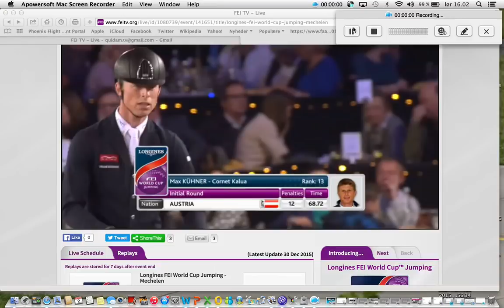World Cup in Mechelen 1.60 CSIW 2015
Thomas Velin at Mechelen CSI World Cup 2015 riding Choping fantastic day with one down.